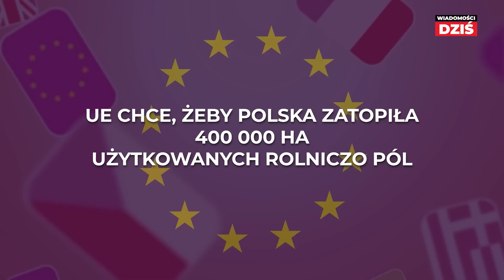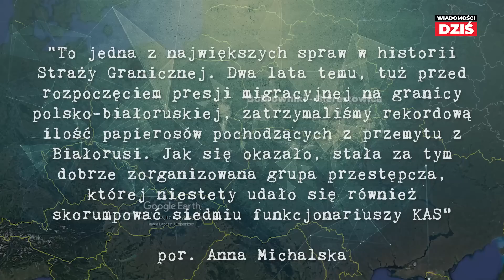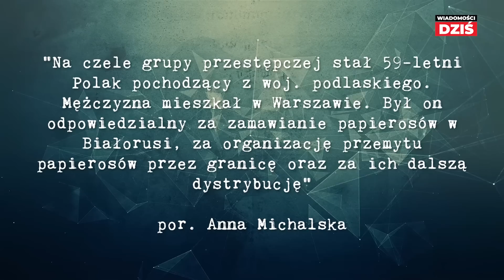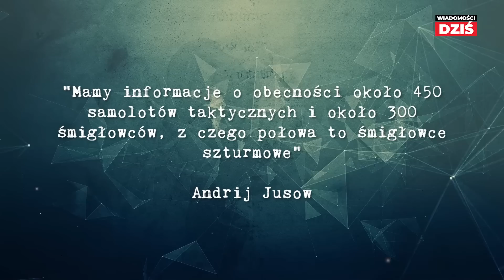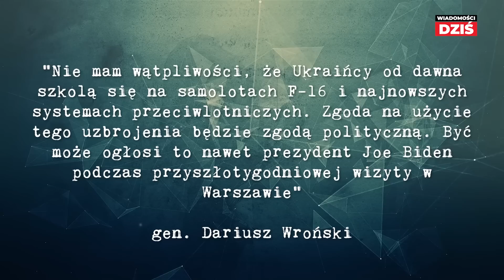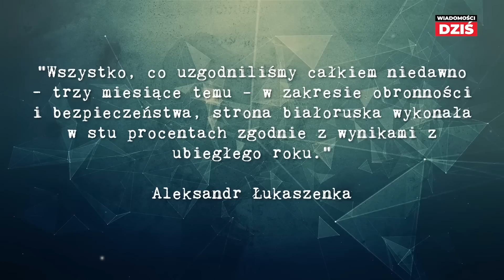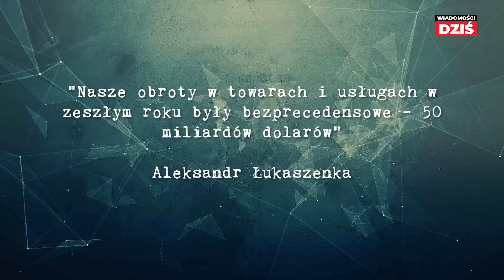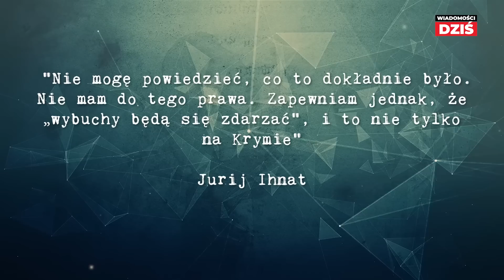ROSJA ROZMIESZCZA SIŁY - Zmasowany atak może nastąpić z lądu i z powietrza?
Wojskowy wywiad Ukrainy poinformował, że wróg rozmieszcza masowe ilości sprzętu poza zasięgiem ognia. W tej odległości samoloty mają być nieosiągalne dla systemów rakietowych HIMARS, których maksymalny zasięg wynosi 80 km.